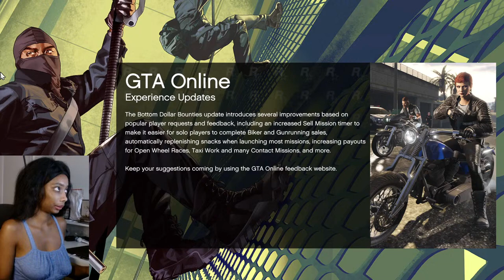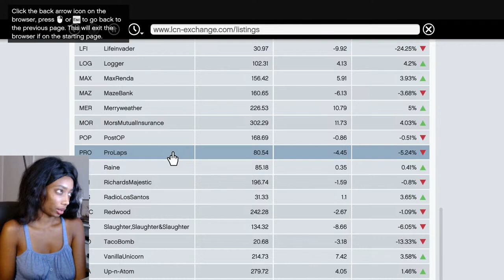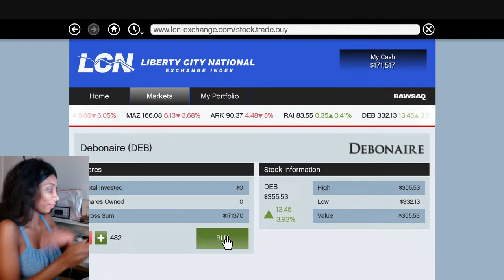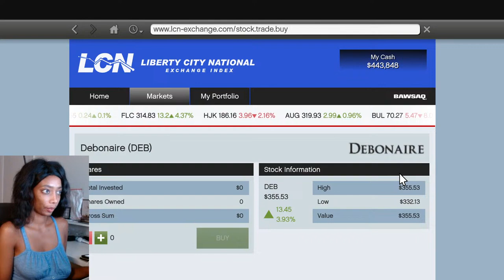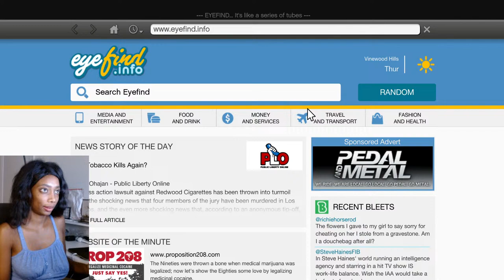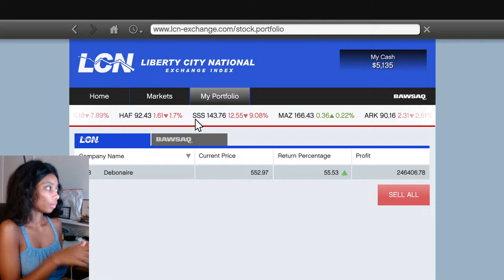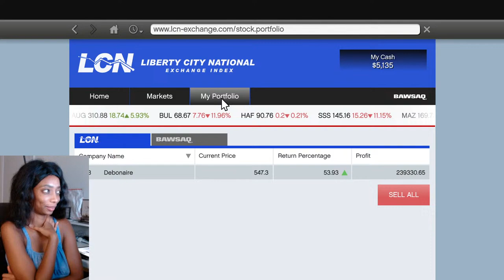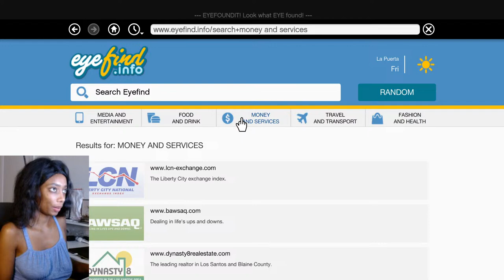GTA 5 Gameplay Part 9- Submarine FAILS